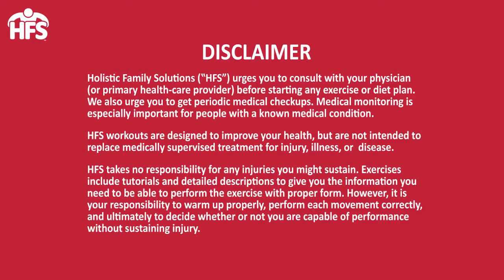Cooking for Anxiety and Clinical Depression